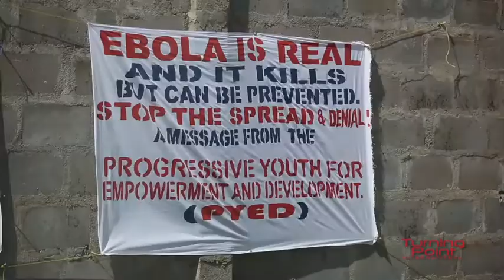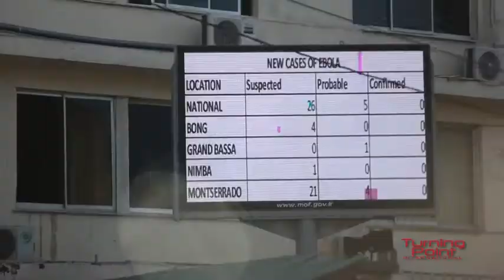Garmai Sumo : Out of The Ashes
The star of the Oscar nominated documentary "Body Team 12" talks about her job as a body collector at the height of the Ebola outbreak.